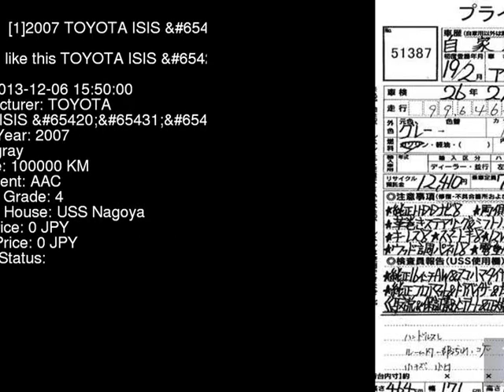2007 TOYOTA ISIS _G_ED ANM10W - Japanese Used Car For Sale Japan Auction Import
2007 TOYOTA ISIS _G_ED ANM10W - Japanese Used Car For Sale Japan Auction Import ANM10W,TOYOTA,ISIS,_G_ED,USS Nagoya,jdmvip,vip,jdm,cars,japan,jdmvip.com,japanesecars,usedcars Japanese Used JDM Car For Sale At Auction in Japan for Import